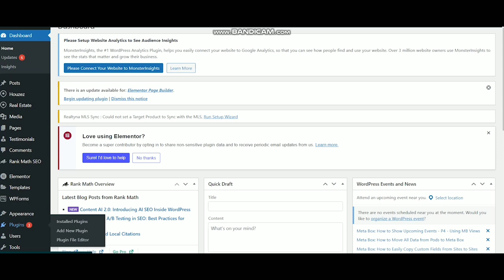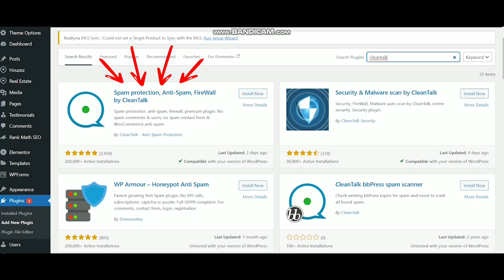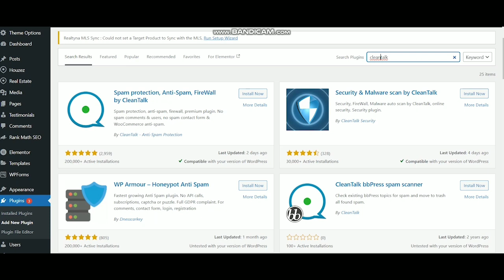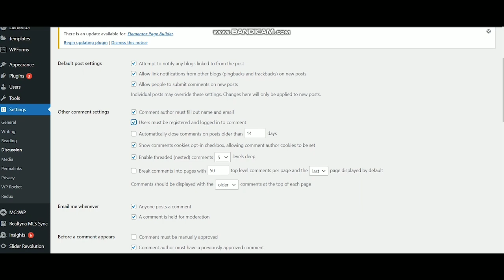Stop Spam Comments on WordPress: Easy Steps to Keep Your Site Clean - URDU/HINDI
Tired of dealing with annoying spam comments on your WordPress site? In this video, I will show you how to stop spam comments on WordPress once and for all. Learn the best plugins and settings to block spammers, filter out unwanted comments, and protect your website from spam attacks. We'll guide you through the process of setting up anti-spam tools, configuring your comment settings, and even moderating comments like a pro. Whether you're running a blog or a business site, these tips will keep your comment section clean and engaging.